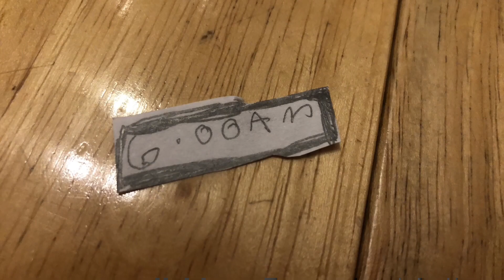Fnaf night 1